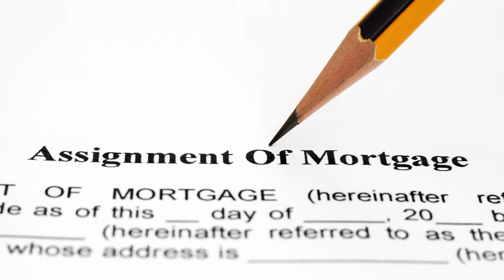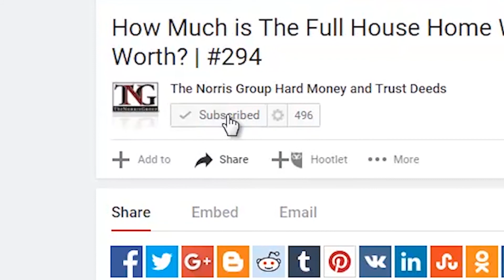What Should You Know About AI As a Realtor Or Real Estate Investor? #406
What are Likley.AI and ATTOM Data Solutions doing together us AI to predict what people will do in real estate?  Which city ranked the highest as the healthiest market of the 19 ranked for Amazon's second headquarters? That and many more headlines in this week's real estate headline roundup. Hope to see you at one of our many upcoming events in 2018.